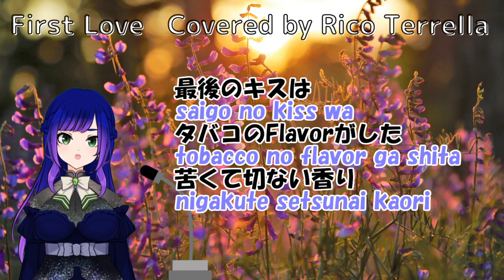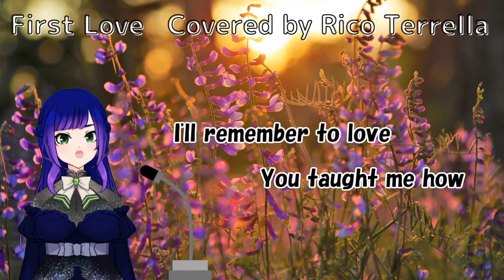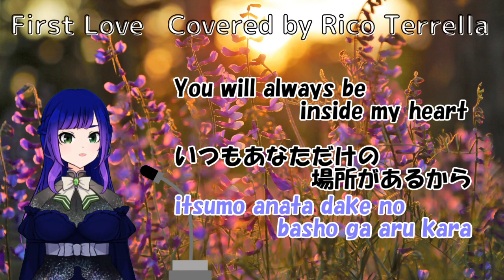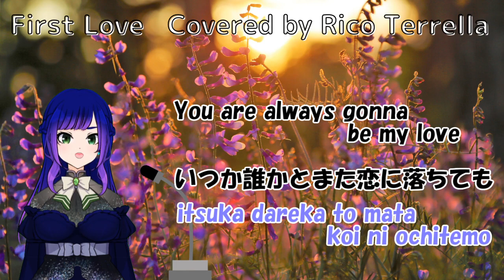【歌ってみた】First Love【Request cover】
視聴者さんのリクエストで、宇多田ヒカルさんのFirst Loveをカバーさせていただきました！
Here is my first request song cover video.